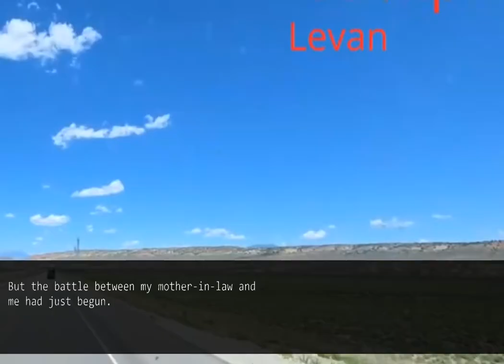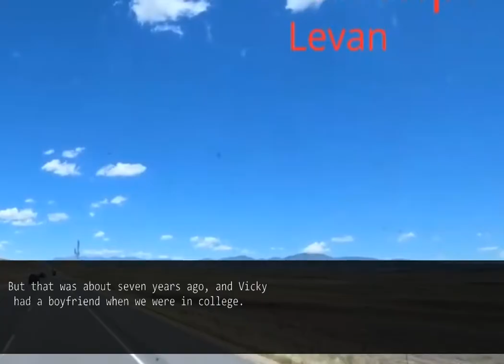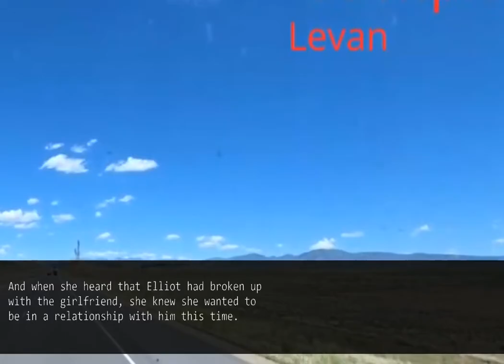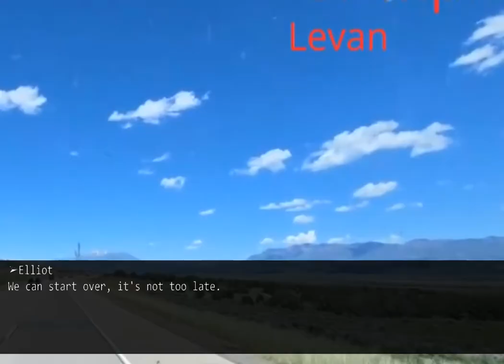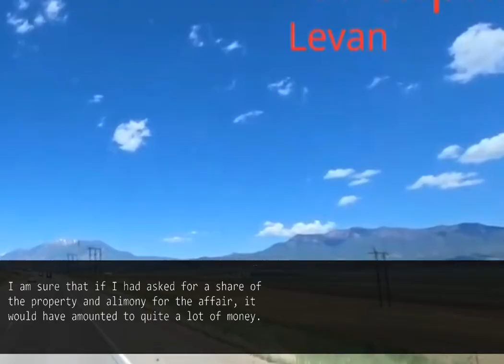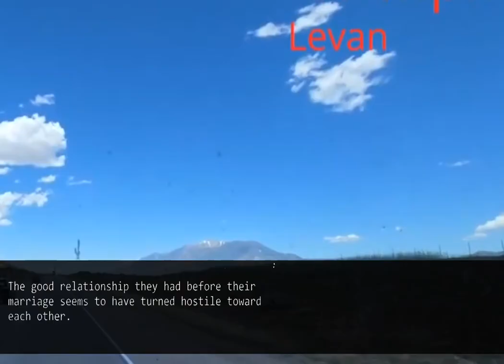My husband and MIL tell me I don't have to come back while I'm transferred overseas.